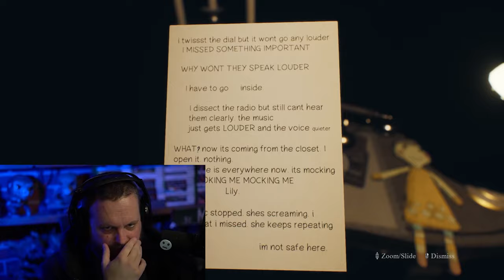"Shhh" - BreakfastAtNoon Twitch Highlights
Highlights of this d*ck wad during his streams.